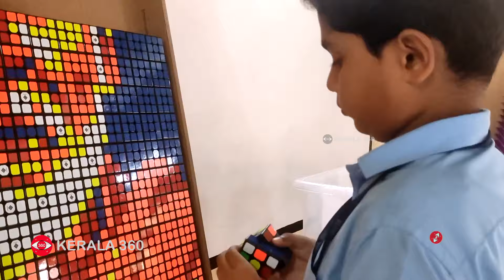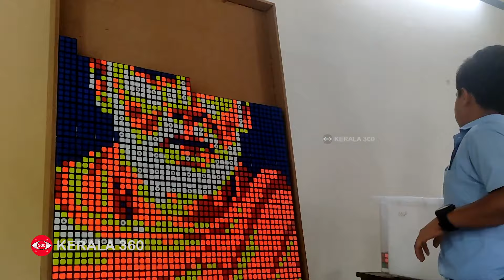റുബിക്സ്‌ക്യൂബ് കൊണ്ട് അഭിനവ് വരയ്ക്കും കിടിലന്‍ ചിത്രങ്ങള്‍ | Rubik's Cube | Art | Abhinav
റുബിക്സ്‌ക്യൂബ് കൊണ്ട് അഭിനവ് വരയ്ക്കും കിടിലന്‍ ചിത്രങ്ങള്‍
മനക്കണക്കും കൈവേഗവും തോളോടുതോൾ ചേർത്ത് റൂബിക്‌സ് ക്യൂബുകൾ കൊണ്ട് ഒരുമണിക്കൂറിനകം ജീവൻതുടിക്കുന്ന ചിത്രങ്ങളൊരുക്കി വിസ്മയിപ്പിക്കുകയാണ് പൂത്തോട്ട കെ.പി.എം.എച്ച്.എസിലെ അഞ്ചാം ക്ലാസ് വിദ്യാർത്ഥി അഭിനവ് കൃഷ്ണ. 300 ക്യൂബുകളിലെ കട്ടകൾ ഒന്നു കറക്കിയപ്പോഴേക്കും ശ്രീനാരായണ ഗുരുദേവന്റെ വർണചിത്രം ഫ്രെയിമിൽ പ്രത്യക്ഷമായി. യേശുക്രിസ്തു, ഗാന്ധിജി, എ.പി.ജെ. അബ്ദുൽകലാം, മമ്മൂട്ടി, മോഹൻലാൽ എന്നിവരുടെ ചിത്രങ്ങളും 40 രാജ്യങ്ങളുടെ ദേശീയ പതാകയും വിവിധ വേദികളിൽ ഒരുക്കിയിട്ടുണ്ട്. 5.5 സെന്റീമീറ്റർ നീളവും വീതിയുമുള്ള 15 ക്യൂബുകൾ ഒറ്റവരിയിൽ നേരെയും 20 ക്യൂബുകൾ ലംബമായും വയ്ക്കാവുന്ന ഫ്രെയിമിലാണ് 'ചിത്രരചന"